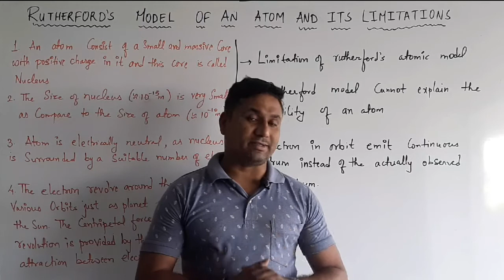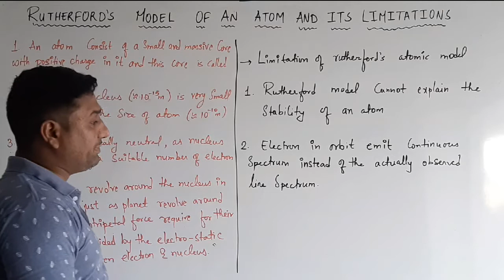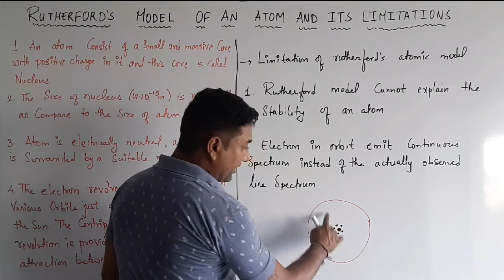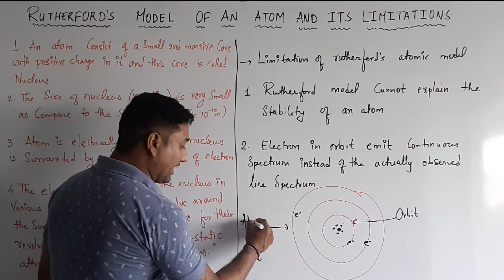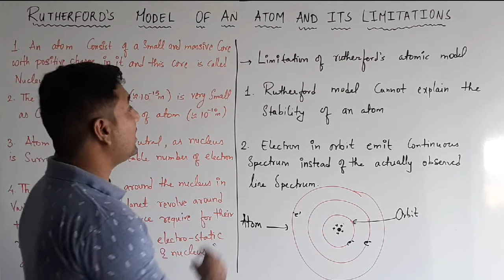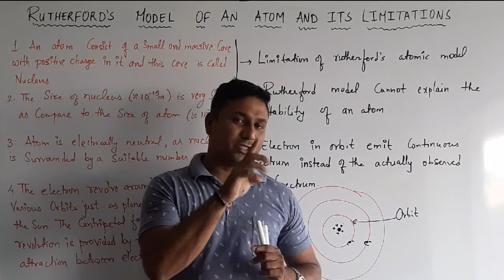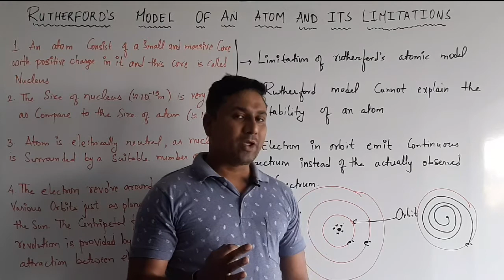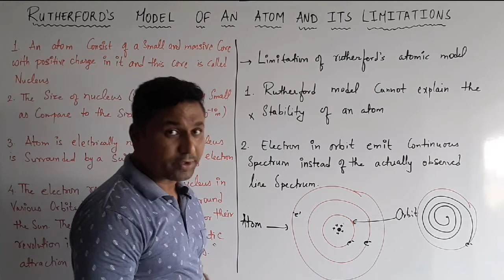RUTHERFORD'S MODEL OF AN ATOM AND ITS LIMITATIONS